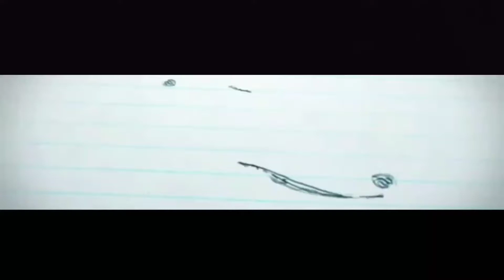Video dokumentasi wedding A.Syaifudin & Anifatul K.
Hallo,,,

Ini adalah video dokumentasi wedding sebelum wabah covid-19 menyerang.

Silahkan beri kritik, saran dan masukan agar saya bisa memperbaiki kekurangan yang tidak saya sadari.

Matursuksma!